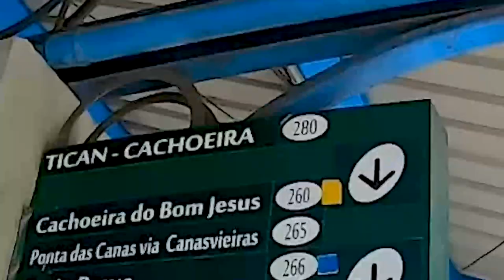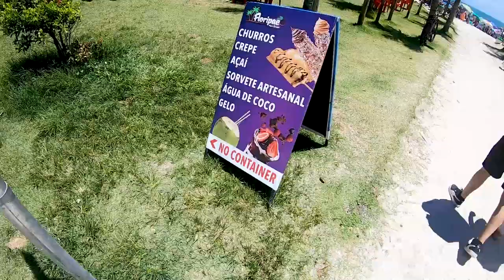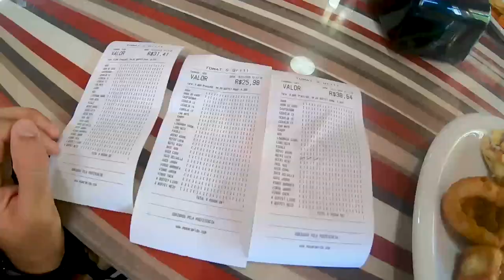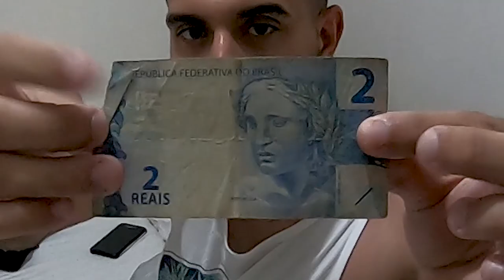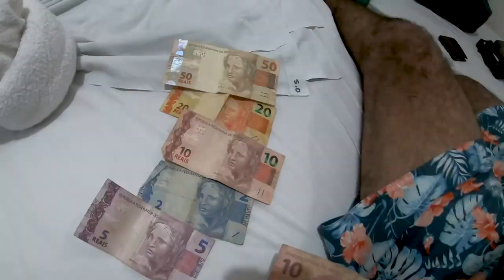🔥FLORIANOPOLIS me SORPRENDIÓ🔥Qué HACER por la ciudad |GUÍA COMPLETA😱 VIAJE de URUGUAY a BRASIL 2023✅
Amigos hoy llego a Brasil (Florianópolis) para descubrir su cultura, el dinero en Brasil, sus playas, costumbres, comidas, lugares que visitar, su gente y por sobre toda su historia.
Hoy en el primer capitulo te muestro mi llegada al país

Si quieres ayudarme con una Donación para que pueda crear mas videos,

👇 MI EQUIPO 👇

-Sony Cámara digital ZV-1
-Rode Micrófono inalámbrico GO II
-GoPro HERO8
-Lente gran angular para Sony ZV1
-Cámara webcam 1080P
-ZealSound Micrófono
-Apple iPhone 8 Plus (renovado)
-Anillo de luz LED de 10 pulgadas